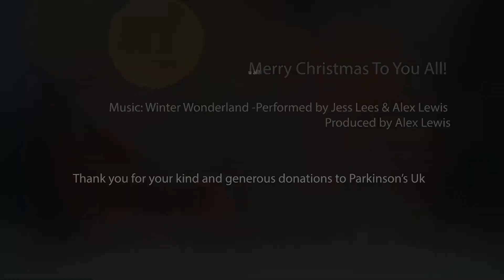Crimbletown2019JLmp4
This year we are excited to have Jess Lees and Alex Lewis perform their version of the Christmas Classic 'Winter Wonderland'.  As with last year's video, there is an option to donate for a charity. This year it is Parkinson's UK. The link is here if you enjoyed this video and wish to donate.

Merry Christmas.
Rob and Ali
xx